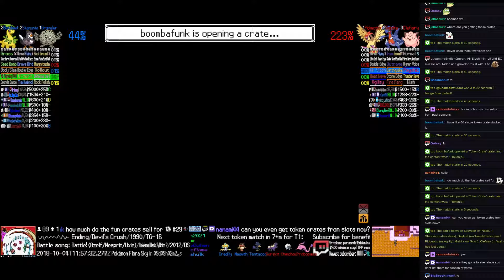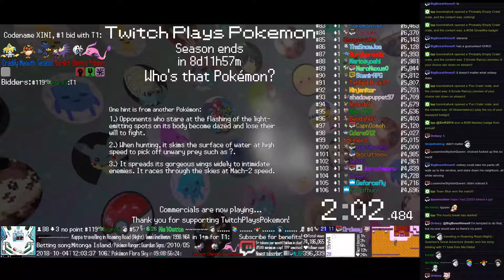Twitch Plays Pokémon Battle Revolution - Matches #132544 and #132545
#132544 [Blue: Nidoran♂ (Physical), Mudkip (Special), Shinx (Special)] vs [Red: Makuhita (Guts), Illumise (Special), Turtwig (Special)]

9:42 : #132545 [Blue: Graveler (m-Rollout), Staravia (m-Reckless), Bayleef (m-SwordsDance)] vs [Red: Pidgeotto (m-Agility), Gabite (m-Scarf), Clefairy (m-Wall)]